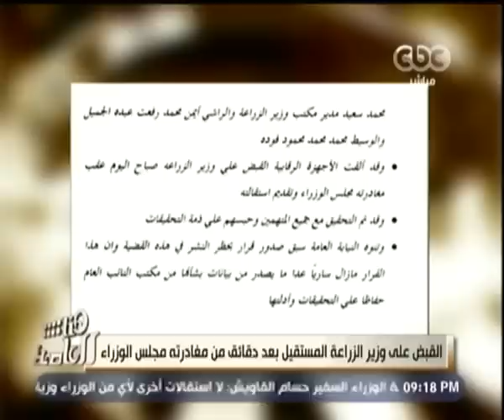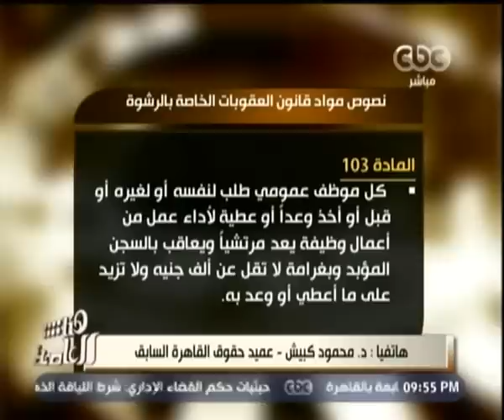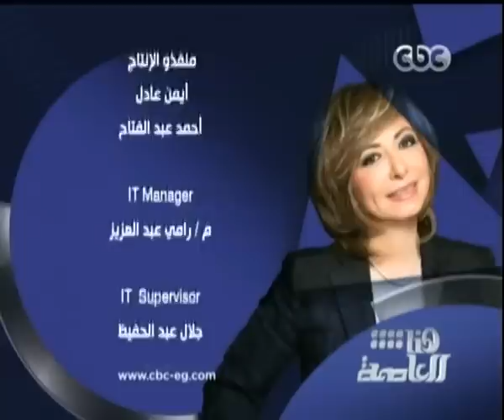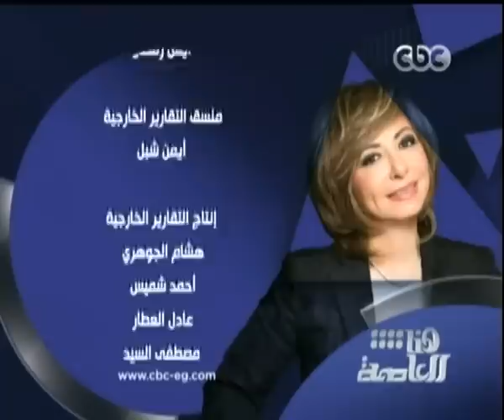هنا_العاصمة | الحلقة الكاملة 7 سبتمبر 2015 | حبس وزير الزراعة 15 يوما على ذمة قضية فساد بالوزراة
ضيف الفقرة
صابر عمار ـ المحامي بالنقض وعضو لجنة الإصلاح التشريعي